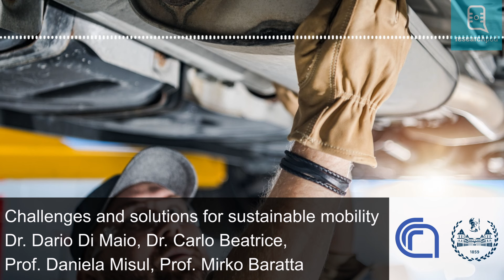Challenges & solutions for a sustainable mobility: a journey with CNR-STEMS & Politecnico di Torino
Transport sector sustainability is an important, topical issue that requires prompt and challenging solutions to accomplish the ambitious Greenhouses Gases and CO2 reduction targets.

Dr. Dario Di Maio, a researcher of CNR-STEMS in the team of Research Director Dr. Carlo Beatrice, in collaboration with Prof. Daniela Misul and Prof. Mirko Baratta from Politecnico di Torino, address the important challenges facing the automotive sector.